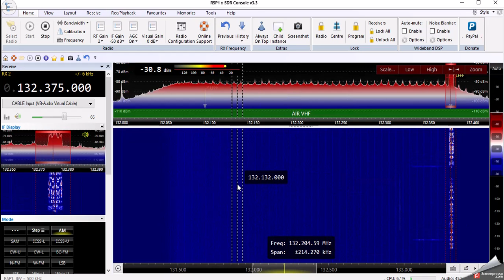SDRconsole v3048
Radio externe
Trouvé une sérieuse stupidité avec un support radio externe,
ont réécrit une partie du code.
Peut avoir été responsable des accidents, etc.

Serveur aérien
A modifié la prise en charge du serveur aérien.

Elad S3
Prise en charge initiale du convertisseur à la baisse.
Spectran V6 Aaronia.de
Ajout de la prise en charge de Spectran V6 via RTSA et SDK.

Serveur
Correction d'un débordement de tampon dans le serveur
lorsque vous utilisez une bande passante supérieur a 5 MHz.
J'utilise souvent le R2 aérien via
le LAN à une bande passante à 10 MHz
et j'utiliserai bientôt le Spectran V6 à 25 MHz.
Lorsque la connexion à un serveur utilisant LAN,
les paramètres précédents ne sont pas réinitialisés.
La compression sans perte utilise désormais une mise
à l'échelle supplémentaire pour surmonter les problèmes
d'arrondi avec des niveaux de bandes très bas.

Définitions radio
Ajout d'une option de copie à la fenêtre des définitions radio.
La sélection du convertisseur utilise désormais le titre de définition,
auparavant le modèle. Donc:
Faire une copie d'une définition sélectionnée,
Utilisez l'édition pour modifier le titre au besoin.
Vous pouvez donc désormais avoir HL2 2M, HL2 70 cm etc.
sans aucun doute, plus de demandes de suivi se produiront.

Navigateur de lecture
Playback Navigator a désormais une fréquence en haut
et en bas de l'écran,
Correction d'un bug dans le navigateur de lecture
où la cascade n'était pas affichée problème d'arrondi.

Réduction du bruit de nettoyage
Ajout du nettoyage NR5 par Joshuah Rainstar - Support!

Ui
Correction du problème dans toutes les fenêtres GDI  GDI +
lors de la peinture d'une région nul, a provoqué la suspension
ou l'exécution du programme.
Détecté d'abord lorsque la fenêtre de réponse AGC
n'est pas entièrement visible.

Ombrage de cascade
Ajout de l'ombrage en cascade à l'aide de l'algorithme Hillshade.

Enregistrement
Corrige l'enregistrement des problèmes plus d'un récepteur FM
diffusé s'il est étouffé.

Mp3
Pas à niveau de LAME 3.99.5 à 3.100,
cela semble maintenant fonctionner correctement lors
de l'enregistrement simultanément de deux récepteurs ou plus.